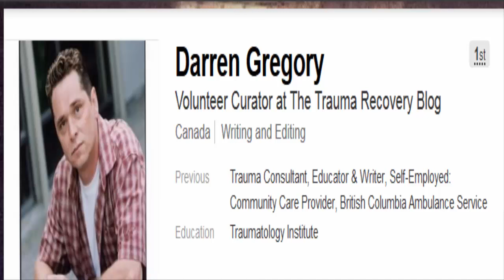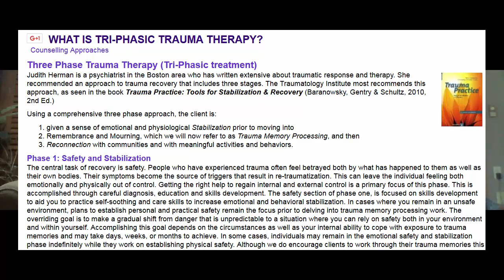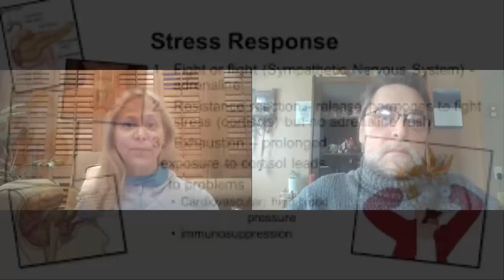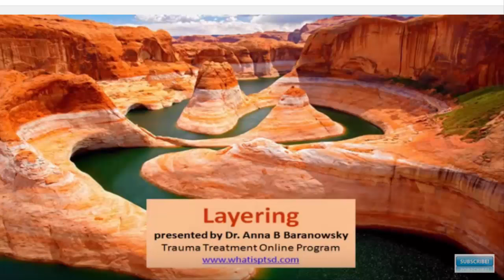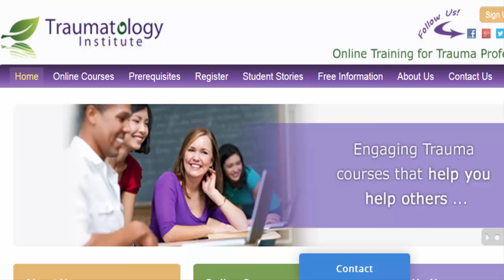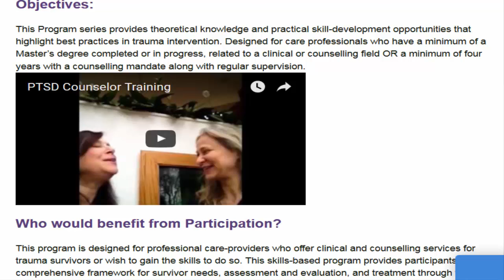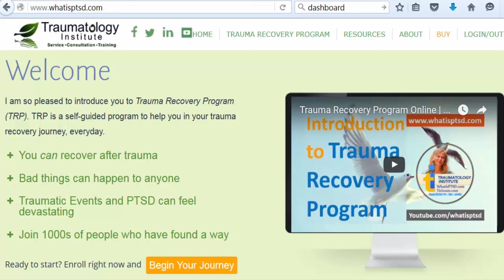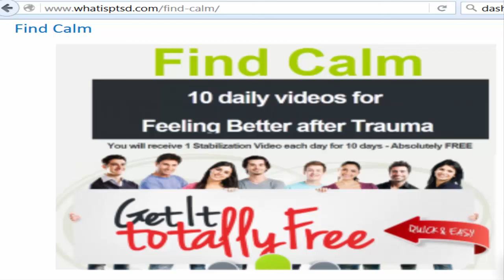Darren Gregory of Trauma Recovery Blog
Darren Gregory a former paramedic speaks with Dr Anna Baranowsky about the Trauma Practice model and growth after trauma.  He discusses his own trauma journey and what has worked for him.  Dr Baranowsky explains the power of the Tri-Phasic Trauma Practice approach and where stabilization, working through trauma and reconnection fit while healing from PTSD.